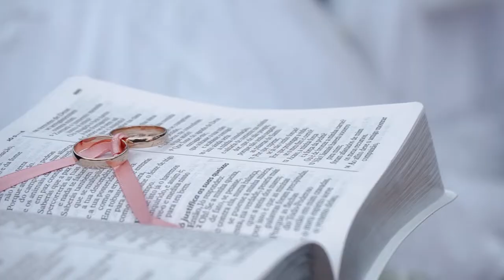Mayara e Emerson - Trailer